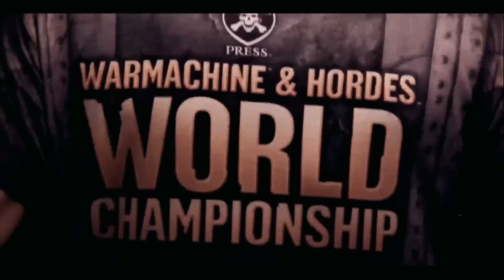Iron Gauntlet World Championship 2019 - Semifinals